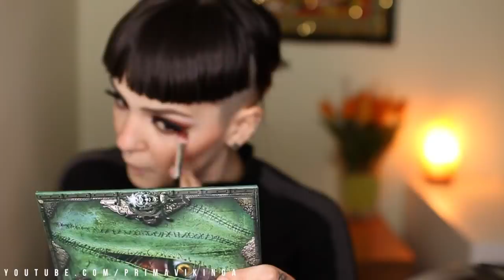TUTORIAL de LOOK: Tonos Marrones y Glitter 💄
⭐️ Mi Amazon Shop